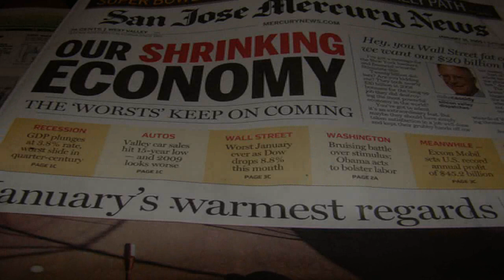YOU Have INFINITE POTENTIAL! - (by Bob Proctor)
Bob Proctor discusses the conscious and subconscious mind.

(Bob Proctor) | Tell me what you want ... and I'll show you how to get it.
One of the most sought-after speakers in the world for professional coaching and
company seminars and a Teacher in the wildly popular film, The Secret, Proctor ...

Does (Bob Proctor) Help People? 20 Feb 2012 ... (Bob Proctor) is known world wide as a self improvement coach because of his presence in The Secret. Does he help people with his own ...

(Bob Proctor) | The Secret Key To Success This secret key to success I learned from (Bob Proctor) took me from a home eviction and auto repossession to a seven-figure business in just a handful of years.(Bob Proctor)'s Coaching Be Coached by (Bob Proctor) - a proven system for teaching you how to create  exceptional results - Bob's famous Year Long Coaching Program - Make 2008 ...

Interview on Law of Attraction and ...(Bob Proctor) and Bob Doyle discuss Visualization and why Mind Movies is the most power tool available for the Law of Attraction, as revealed in The Secret. LifeSuccess Corporate provides you with the vision and guidance that is critical in bringing out the best in the most important, untapped resource--your people.